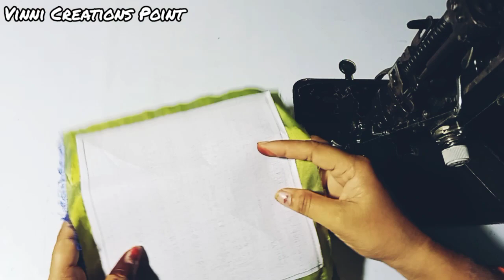(3&4)😍Laddu Gopal Dress | ठाकुरजी की ड्रेस कैसे बनाएं ? kanhaji ki dress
thakurji ki pagdi
thakurji ki woolen dress
kanhaji ko kaise sajaaye
bhagwan ke kapde kaise banate hai
laddu gopal ki poshak kaise banaen